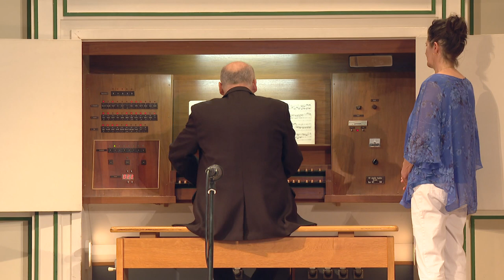Visszapillantás - Kalocsai Enikő festőművész alkotásai Szekszárdon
Kalocsai Enikő festőművész Visszapillantás című kiállítását tekintheti meg a közönség Szekszárdon a Művészetek Házában augusztus 11-ig. A tárlat az alkotó elmúlt 20 évéből mutat be munkákat.